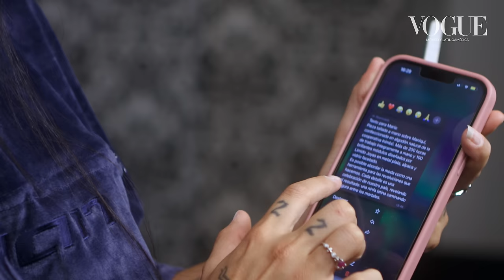María Becerra se prepara para los Latin Grammy 2023 | Vogue México y Latinoamérica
Acompaña a María Becerra mientras se prepara para la alfombra roja de los Latin Grammy 2023 en Sevilla, España. La cantante argentina e intérprete de ‘Miénteme’ demuestra ser una de las latinas con más estilo al elegir un vestido blanco con averturas y flecos para deslumbrar durante el evento que premia lo mejor de la música en español.

STARRING: María Becerra

DIRECTOR: Leandra Behrens
SUPERVISING PRODUCER: Sara Ramos
PRODUCTION ON SET: Claudia Faubel

DOP: Luis Jiménez
CAMERA ASSISTANT: Claudia Armengol
SOUND RECORDIST: Javi Rivas

EDITOR: Laksmi Lefrane
COLORIST: Florencia Bottinelli
POST COORDINATOR: Sebastián Fernández
GRAPHICS: Iván Juárez

CNE Mexico and Latin America Team:

Development Lead: Alaín Heredia
Production Manager: Gerardo Tagle
Production Coordinator: Aimeé Estrada
Senior Creative Editor: Sebastián Fernández
Talent Coordinator: Sofía Reyes
Programming Lead: Nancy Fernández
Video Operations Lead: Daniela Torres

¡Síguenos!